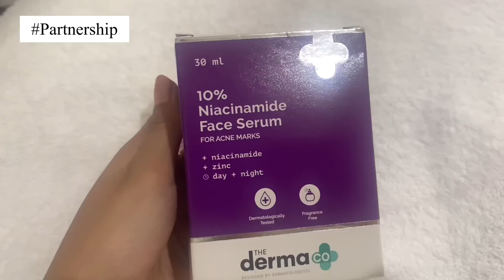Last Day with @lenzingweekly5603 in Sikkim😭🙈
Hi guys,
I hope you guys are doing good 😇
And thank u all for the love and support❤️ 😇